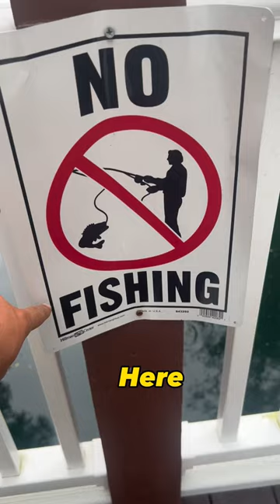Can I Catch A Fish With Just Line And A Hook?